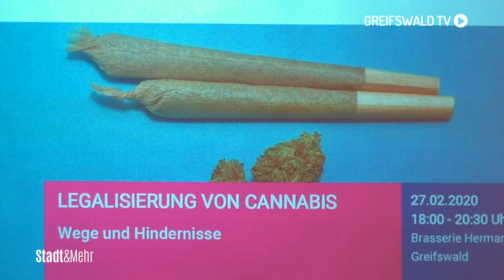CANNABIS | Legalisierung oder doch lieber anhaltendes Verbot?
Befürworter sehen sich auf Wolke 7 schwebend, Gegner befürchten den Fall in den Drogensumpf – immer wieder wird die Diskussion um die Legalisierung von Cannabis angeregt. Was Experten sagen, sehen Sie im folgenden Beitrag.

►Redaktion: Steffen Brunkhorst

    Kamera: Nico Schröder

    Schnitt: Eddi Taufer

4Pommern/Greifswald TV ist ein privater Lokalfernsehsender. Für unsere Zuschauer bringen wir Berichterstattung zu allem, was die Region bewegt, mit Unterhaltung zusammen – und kreieren so unseren ganz eigenen Stil.